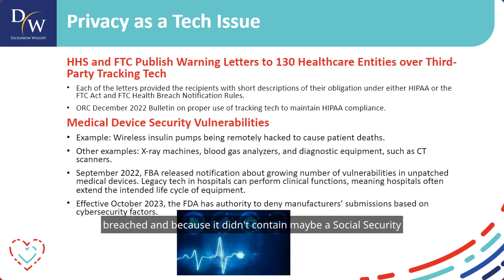"Health Care Data Privacy: When Nightmares Become Reality" with Wendy Hulton & Sara Jodka - Part 8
Tune in as Sara Jodka explains the importance of HIPAA and how the 2009 FTC Health Breach Notification Rule addressed gaps in protecting medical information in this DW Healthcare webinar.